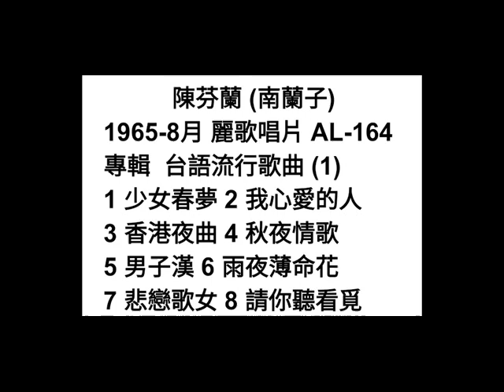香港夜曲 陳芬蘭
詞：周添旺
編曲：陳秋霖
原唱：陳芬蘭 1965-8月
麗歌唱片 AL-164
專輯  台語流行歌曲 (1)

有美麗月光的時  會得相逢在樓邊
有甜蜜真情實意  春風滿面情牽絲
月夜的香港  五彩燈光影閃熾
姑娘玲瓏又標緻  嬌容笑微微
迷人的目睭邪氣  手岸紗窗廉

我愛你我真愛你  希望在你的身邊
我願意真實心理  甲你結合不分離
多情的香港  真是夜夜春宵暝
雙人快樂在舞池  跳舞到深更
幻想的更深夜裡  情份酸甘甜

無論是三更暝半  月也將近要落山
若會得甲你做伴  總有熱熱的心肝
美夢的香港  春白秀英香過岸
薰著迷人的視線  二人相對看
有是也聽著窗外  哀愁的情歌